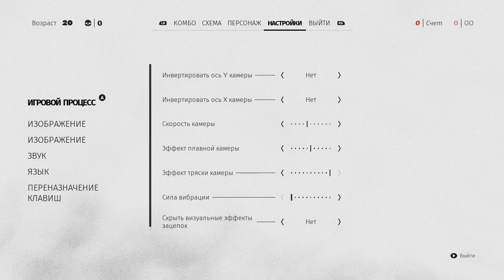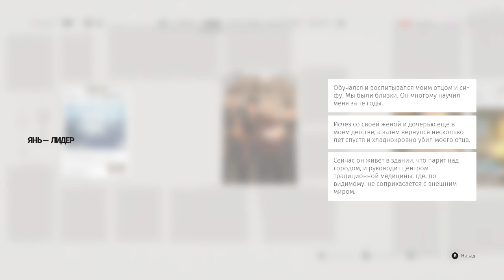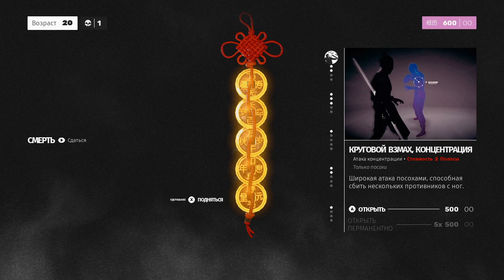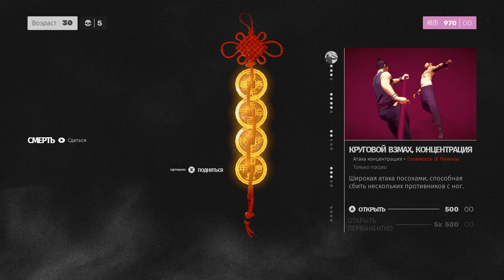Sifu - Мастер восточных единоборств, который стареет не по дням и часам, а по минутам :)